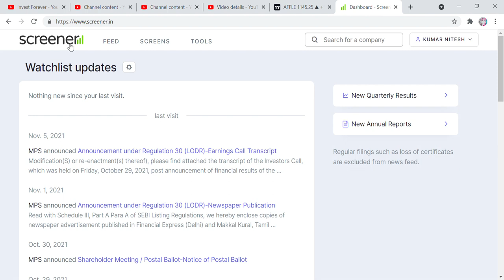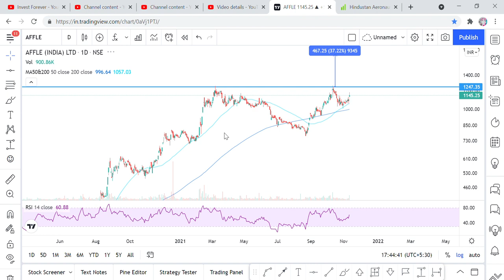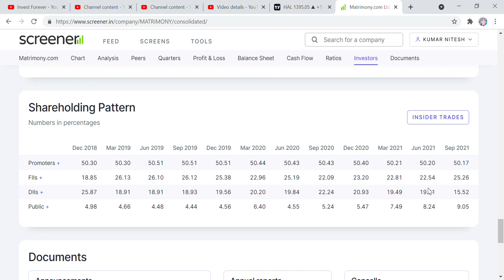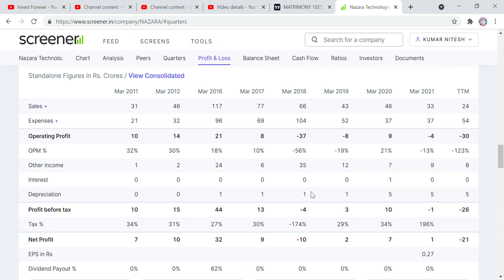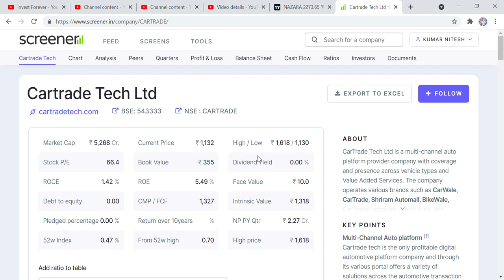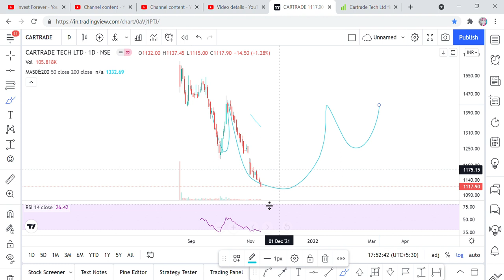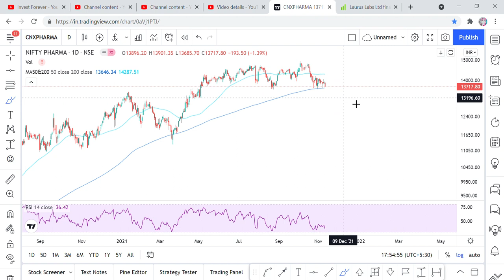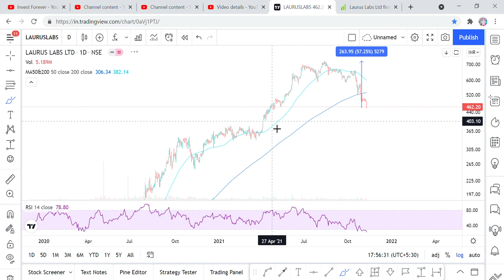SANSERA ENGINNERING, AFFLE, HAL, MATRIMONY, NAZARA, CARTRADE, LAURUS LAB TARGETS, MULTIBAGGER STOCKS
Hi Friends,